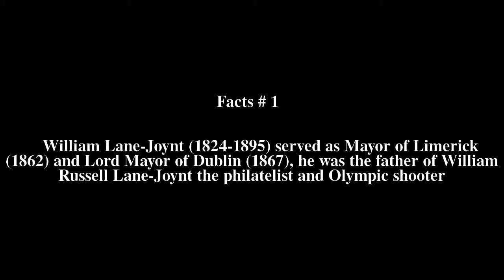William Lane-Joynt Top # 5 Facts